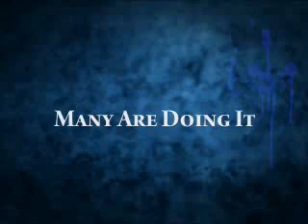Atlanta paint quote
For a free Atlanta House Painting quote from the only A+ rated Atlanta Painting company by the Better Business Bureau, 5 star Kudzu rating and 5 star Home Services Review since 1995.